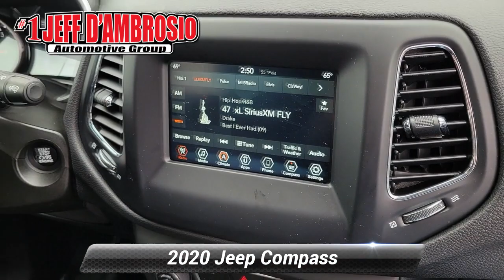Certified 2020 Jeep Compass Latitude, Downingtown, PA 230390A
1221 E. Lancaster Ave

[RLVID:48288:fd039cd17a309509:0008bfed04ddaac0:1]